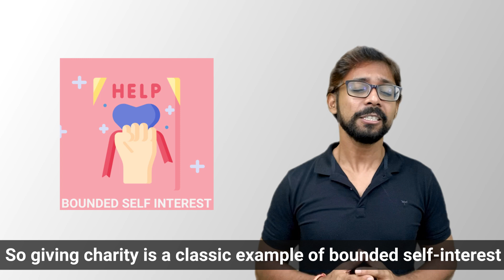Behavioural Economics Explained! (Step by Step)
In this video, we explain all about behavioral economics, what it is, its advantages and disadvantages, and much more.

What is Behavioral Economics?
Behavioral economics is a mixture of economics and psychology that studies how consumers and institutions make economic decisions based on human emotions, environment, impulses, etc.

How is behavioral economics different from rational approach theory?
A rational approach theory states that economic decisions made by human beings are based more on self-control and logic rather than on impulse.
Whereas behavioral economics states that most of the time, decisions made by human beings are irrational driven by sentiments rather than weighing pros and cons.

Further, we also look at the advantages and criticism of behavioral economics, some important terms used in behavioral economics, and finally look at a recent example where behavioral economics might have been at its background.

So make sure to watch the video till the very end.